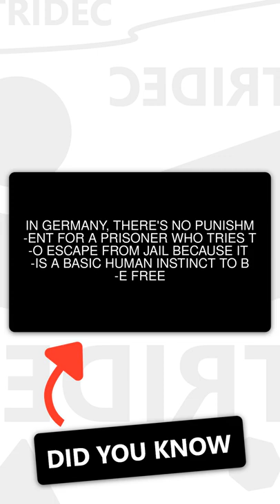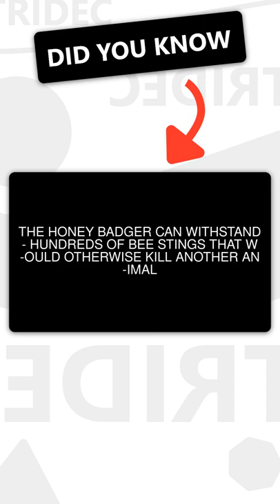In 1946 Danon Yogurt were the first... (7 Random FACTS!)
These are 7 of the most Random FACTS!\n\nIf you liked the facts sub checkout other random facts